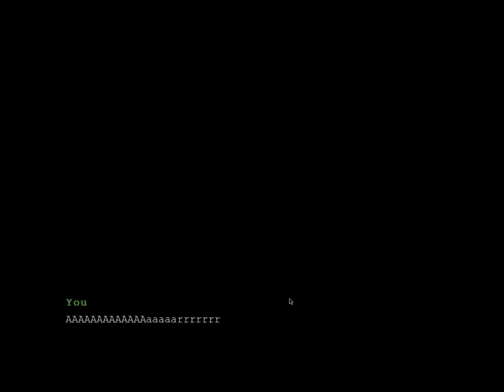Pandora's Box Playthrough Part 2 "2spooki4mii"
i think i may of became pewdiepie. IF I WEREN'T JAPAN ALREADY